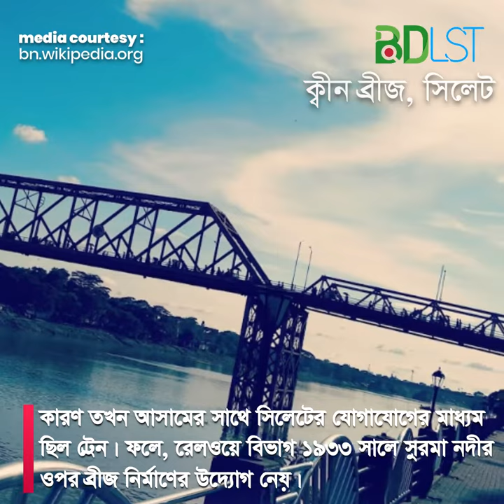সিলেটের অন্যতম দর্শনীয় এবং ঐতিহ্যবাহী স্থান ক্বীন ব্রীজ । SH2 । বিডিএলএসটি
ক্বীন ব্রীজ হলো বাংলাদেশের সিলেট শহরের মধ্য দিয়ে প্রবাহিত সুরমা নদীর উপর স্থাপিত একটি লৌহ নির্মিত সেতু। এটি সিলেটের অন্যতম দর্শনীয় এবং ঐতিহ্যবাহী স্থান হিসাবে সবার কাছে পরিচিত। সুরমা নদীর ওপর নির্মিত এই স্থাপনাটি একটি ঐতিহাসিক নিদর্শন হিসাবেও বিশেষভাবে গুরুত্বপূর্ণ।[১] এই ব্রীজটিকে সিলেট শহরের "প্রবেশদ্বার" বলা হয়।

সিলেট শহরের কেন্দ্রস্থলে ক্বীন ব্রীজটি অবস্থিত। এর এক দিকে দক্ষিণ সুরমা ও অপর দিকে তালতলা। এই ব্রীজটি সিলেট শহরের মধ্য দিয়ে প্রবাহিত সুরমা নদীর উপর অবস্থিত, এবং বাংলাদেশের রাজধানী, ঢাকা শহর থেকে ২৪৬ কিলোমিটার (১৫৩ মা) উত্তরপূর্ব দিকে অবস্থিত। সিলেট রেলওয়ে স্টেশন থেকে এই ব্রীজটি মাত্র আধা কিলোমিটার দূরে অবস্থিত।

গত শতকের তিরিশের দশকের দিকে আসাম প্রদেশের গভর্নর ছিলেন মাইকেল ক্বীন। তিনি সিলেট সফরে আসেন। তার স্মৃতিকে অম্লান করে রাখতেই এ ব্রীজটি নির্মাণ হয় এবং এই ব্রীজটির নামকরণ করা হয় গভর্নর মাইকেল ক্বীনের নামানুসারে, যিনি ১৯৩২ থেকে ১৯৩৭ সাল পর্যন্ত আসামের একজন ইংরেজ গভর্নর ছিলেন।[২]

আসাম প্রদেশের গভর্নর মাইকেল ক্বীন সিলেট সফরে আসার জন্য সুরমা নদীতে ব্রীজ স্থাপনের প্রয়োজনীয়তা দেখা দেয়। কারণ তখন আসামের সাথে সিলেটের যোগাযোগের মাধ্যম ছিল ট্রেন। ফলে, রেলওয়ে বিভাগ ১৯৩৩ সালে সুরমা নদীর ওপর ব্রীজ নির্মাণের উদ্যোগ নেয় এবং নির্মাণ শেষে ১৯৩৬ সালে ব্রীজটি আনুষ্ঠানিকভাবে খুলে দেওয়া হয়।

মিডিয়া কারটেসিঃ

তথ্য সুত্রঃ